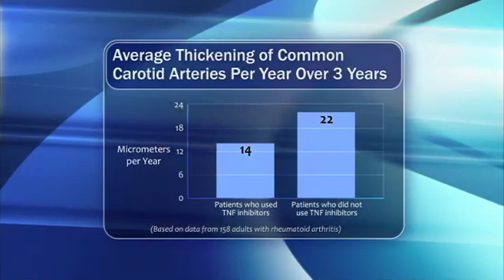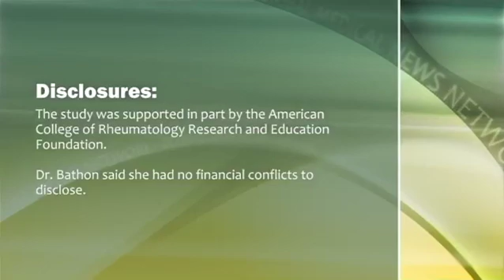Atherosclerosis and Rheumatoid Arthritis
Patients with rheumatoid arthritis showed significant arterial thickening in a study over a 3-year period, but TNF inhibitor use slowed the progression, Dr. Joan Bathon explains.